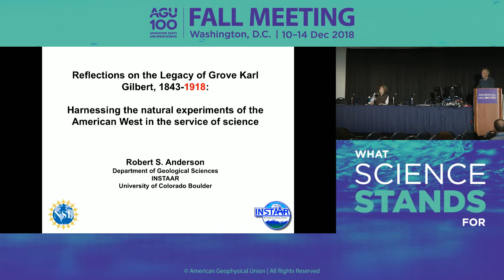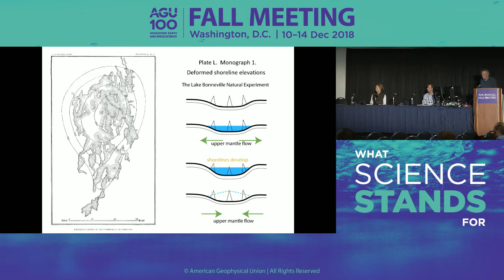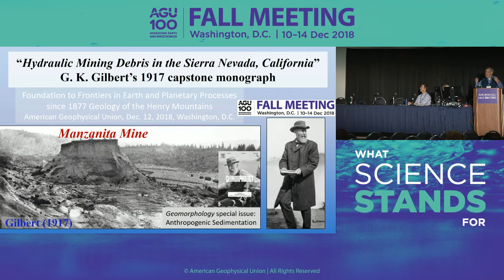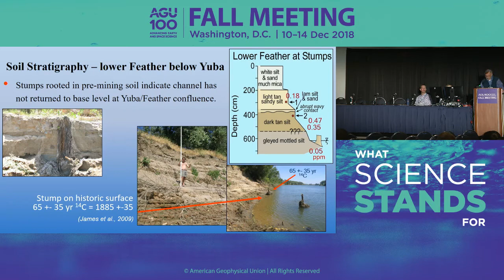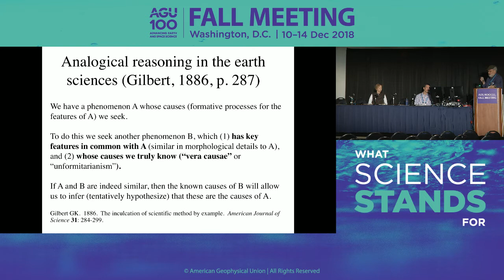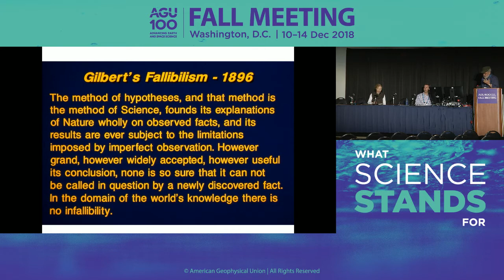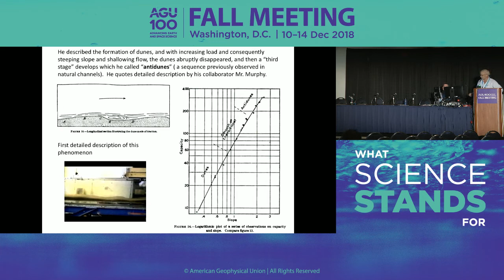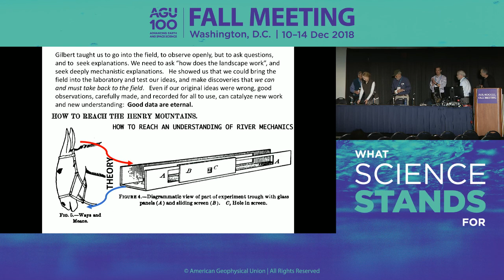Fall Meeting 2018: Foundation to Frontiers in Earth and Planetary Processes Since 1877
U32A: Foundation to Frontiers in Earth and Planetary Processes Since 1877: Geology of the Henry Mountains

Wednesday, 12 December 2018 10:20 - 12:20

Section: Union

Robert S Anderson - U32A-01 - Reflections on the Legacy of Grove Karl Gilbert, 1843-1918: Harnessing the natural experiments of the American West in the service of science

Allan James - U32A-02 - “Hydraulic Mining Debris in the Sierra Nevada, California,” G. K. Gilbert’s 1917 capstone monograph

Victor R Baker - U32A-03 - G.K. Gilbert's Investigative Scientific Methodology: Philosophical Foundations and Continuing Relevance

William E Dietrich - U32A-04 - G.K. Gilbert’s Pioneering Flume Experiments: Good Data are Eternal